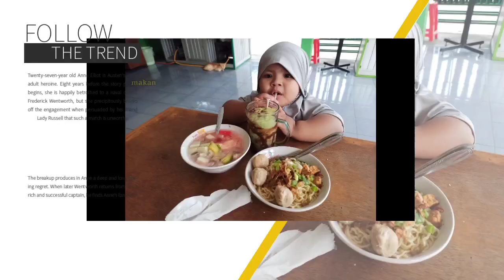KEGIATAN POSYANDU ANAK | Af Safiyya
KEGIATAN POSYANDU ANAK,
kali ini fiyya mau pergi ke posyandu kemuning, yg berada di pondok Rajeg,  Cibinong, Jawa barat. Disini fiyya di ukur tinggi dan berat badan sebagai cara mudah mengetahui perkembangan anak.